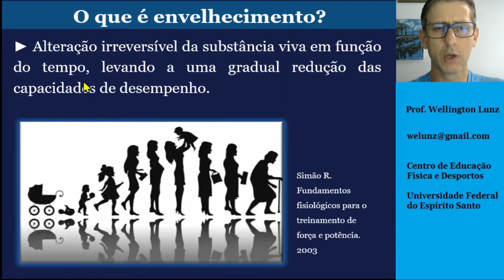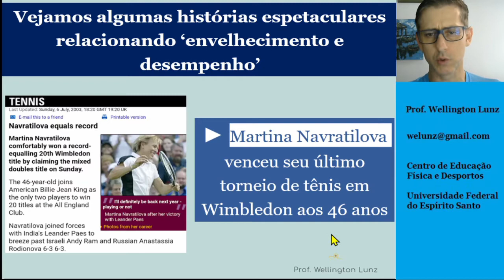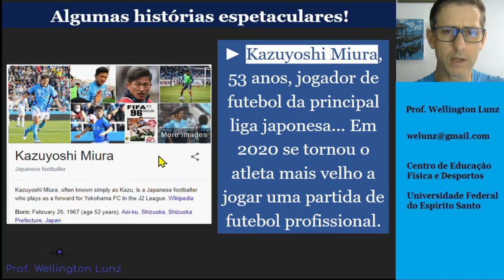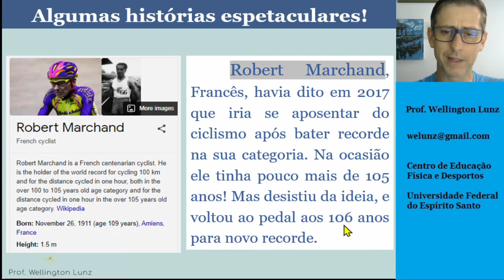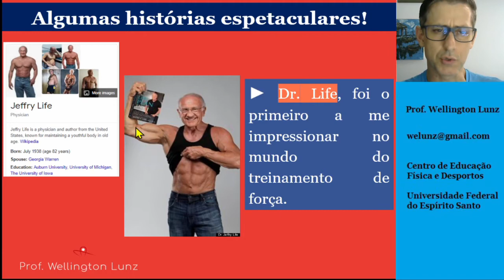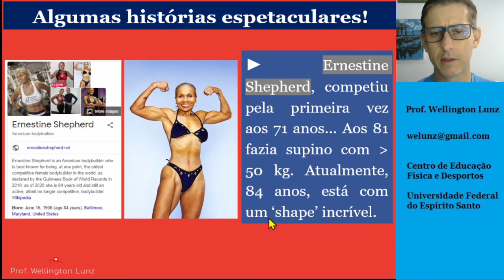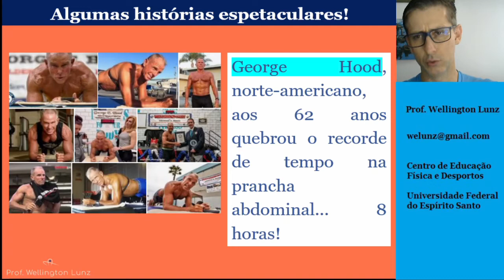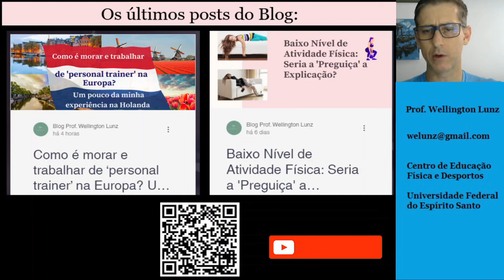Treinamento de Força para Pessoas mais Velhas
Treinamento de força para pessoas mais Velhas ou idosos. Nessa aula começo a responder questões como:

O treinamento de força pode desacelerar o envelhecimento biológico?
Mas o que é envelhecimento biológico?
Você saberia responder qual é sua ‘idade biológica’?
Idosos ou pessoas mais velhas podem ser biologicamente jovens?
É possível envelhecer e manter-se biologicamente jovem?
O quanto que pessoas mais velhas podem se beneficiar do treinamento físico e treinamento de força?

Nessa primeira aula de uma jornada de 6 eu apresento um novo PARADIGMA do envelhecimento. Você verá histórias FASCINANTES sobre como é possível envelhecer cronologicamente e, ao mesmo tempo, manter-se biologicamente jovem.

Algumas pessoas tem me perguntado sobre livros (literatura) sobre o assunto. Vou deixar algumas indicações, embora eu use mais artigos que livros:

e faça DOWNLOAD do nosso livro GRATUITO [Tópicos em Fisiologia e Bioquímica com Ênfase no Exercício e Treinamento Físico]

E, se quiser retribuir, COMPARTILHE com amigas/os